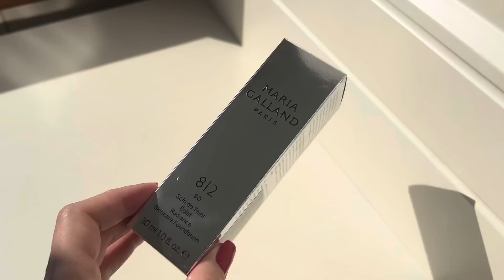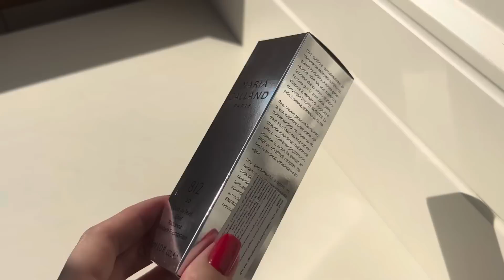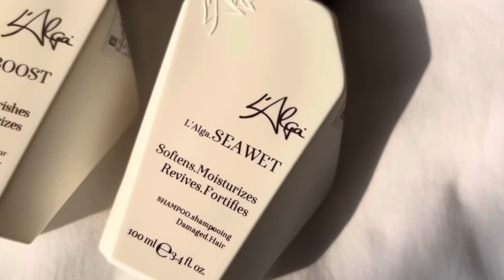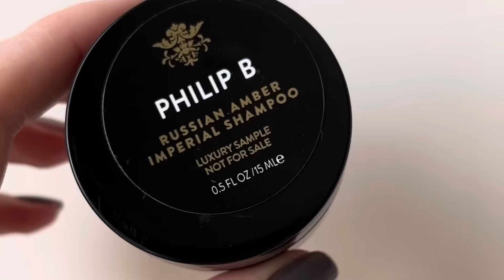МАКИЯЖ / НОВАЯ СУМКА / ОЧКИ / ВЫПАДЕНИЕ ВОЛОС / ТОНАЛЬНЫЙ MARIA GALLAND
00:04 - лосьон от выпадения волос мой промокод 10MARU
03:57 - тональный крем Maria Galland
06:19 - бальзам Revive
06:32 - любимые консилеры
09:34 - нанесение тона MG
12:43 - скульптор WA
14:07 - слоник Hourglass
16:11 - карандаш VB
18:20 - хайлайтер, карандаш для губ, помада, тушь Gucci
20:21 - FEATHERAQUA balanced purifying  kit
21:37 - L'ALGA  travel bag "hydrating and repairing set"
24:19 - PHILIP B forever shine
28:40 - пенка для умывания японская SC
31:17 - сумка Mark Cross
34:57 - очки Celine